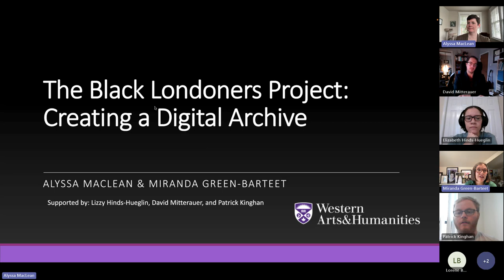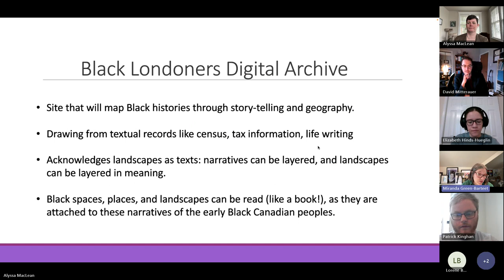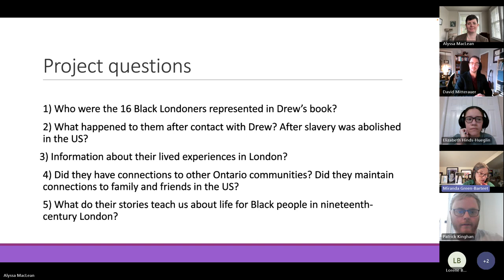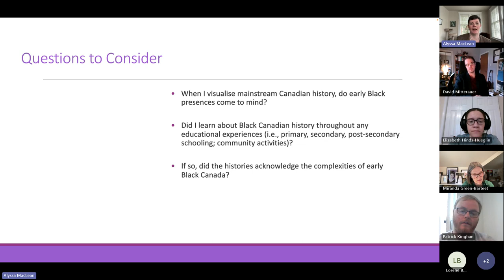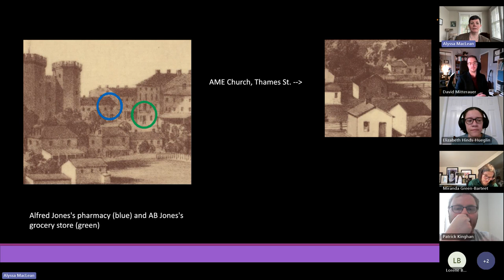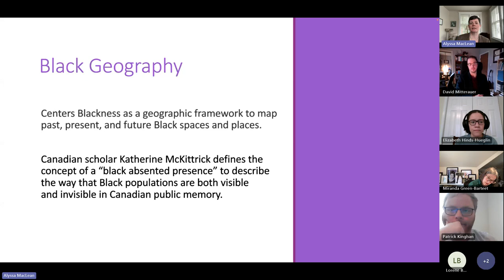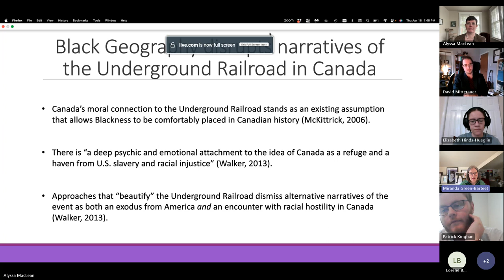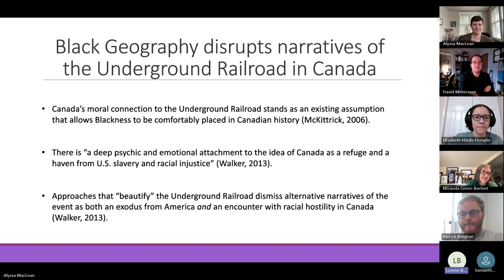The Black Londoners Project Creating a Digital Archive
On Thursday, April 18, 2024 The Amherstburg Freedom Museum hosted "The Black Londoners Project  Creating a Digital Archive" with Dr. Alyssa MacLean and Dr. Miranda Green-Barteet.